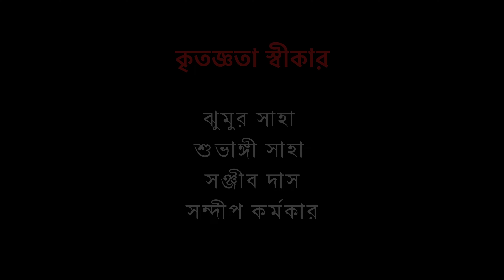আমার বাড়ির জগদ্ধাত্রী পুজো পর্ব ২। সন্ধিপুজো । নবমী পুজো । বিসর্জন । Explorer Subhamoy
🌐🌐This is a 🅴🆇🅿🅻🅾🆁🅴🆁  🆂🆄🅱🅷🅰🅼🅾🆈 YouTube channel, basically focused on Travelling, Cooking, Fashion, Food Vlog, Unboxing.

Video Title: আমার বাড়ির জগদ্ধাত্রী পুজো পর্ব ২। সন্ধিপুজো । নবমী পুজো । বিসর্জন । Explorer Subhamoy

Video Subject: আমার বাড়ির জগদ্ধাত্রী পুজো পর্ব ২। সন্ধিপুজো । নবমী পুজো । বিসর্জন । Explorer Subhamoy

For shooting I used:
Primary Camera📸 : Gopro Hero 10
Secondary Camera📷 : Apple 14 pro Max
Mike 🎙️: DJI ASR01
Secondary Mike 🎙️: Mirfak N2
Laptop💻 : Apple Macbook Air
Tripod: Gorilla Pod